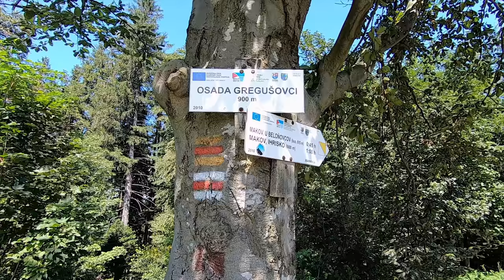Na hřeben Javorníků - osada Gregušovci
8.8.2020
Hlásí větší teplo, a tak nás napadlo udělat si pěší výlet v horách. A že jsme letos ještě nebyli na Slovensku, tak tam. Nikam daleko to nebylo, jeli jsme jen před Makov k restauraci Melocík. Je tu parkoviště a dá se jít na obě strany, co potřebujeme. Protože jsem si chtěl projet cestu z Bytče, jeli jsme přes hranice na Půchov. Nejnudnější jízdu jsem už dlouho nezažil. Do Bytče pořád přes dědiny a z Bytče v koloně, takže ze zatáček nic nebylo. Zírali jsme na to jako blázni, jaký byl provoz. Po převlečení vyrážíme napřed k bližšímu cíli.